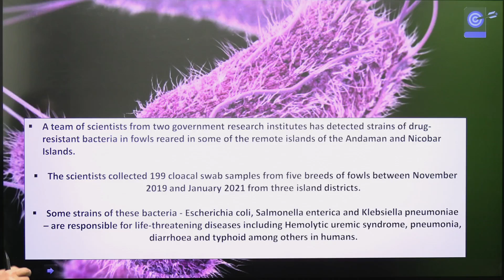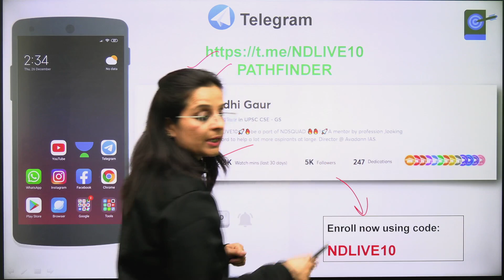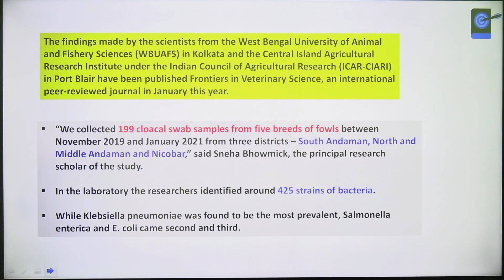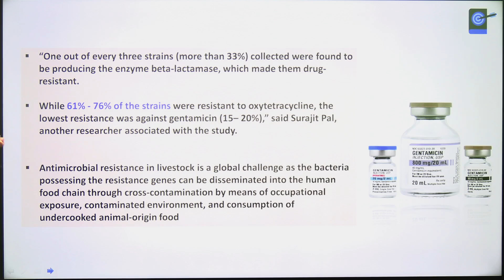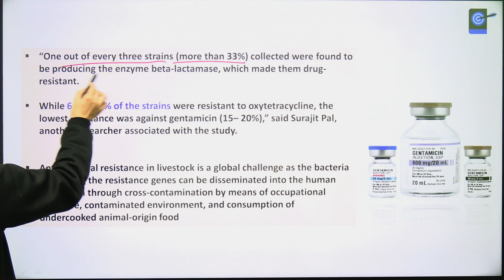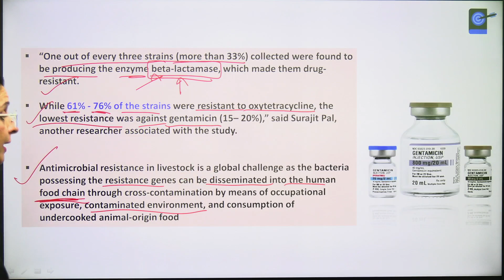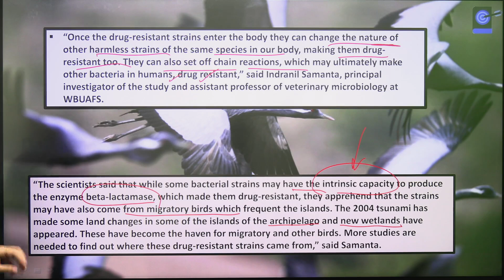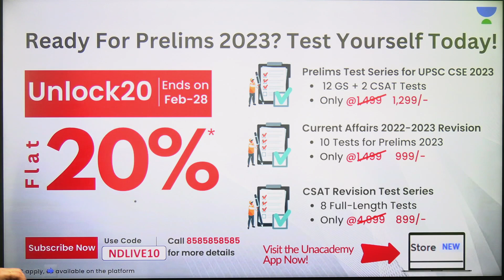Drug-resistant bacteria found in fowls in remote Andaman and Nicobar Islands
A team of scientists from two government research institutes has detected strains of drug-resistant bacteria in fowls reared in some of the remote islands of the Andaman and Nicobar Islands. Some strains of these bacteria - Escherichia coli, Salmonella enterica and Klebsiella pneumoniae – are responsible for life-threatening diseases including Hemolytic uremic syndrome, pneumonia, diarrhoea and typhoid among others in humans.

1. Learn from your favourite teacher
2. Dedicated DOUBT sessions
3. One Subscription, Unlimited Access to Live Online Classes and Videos
4. Real-time interaction with best-in-class teachers
5. You can ask doubts in live online classes
6. Limited students in each Class
7. Download the videos & watch them offline